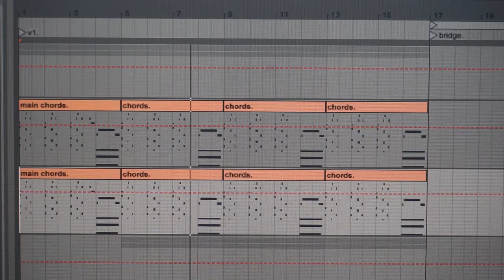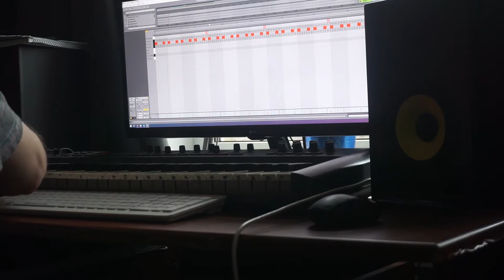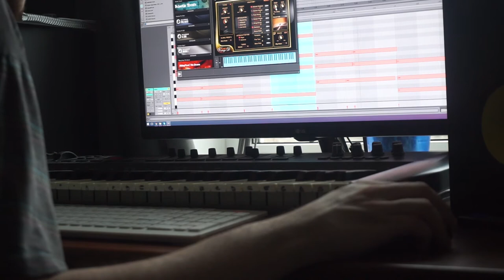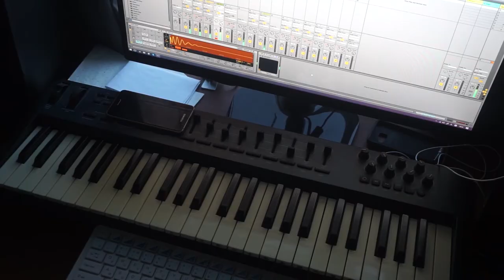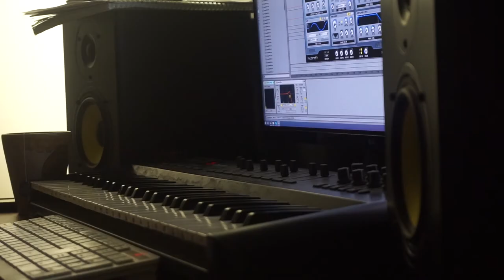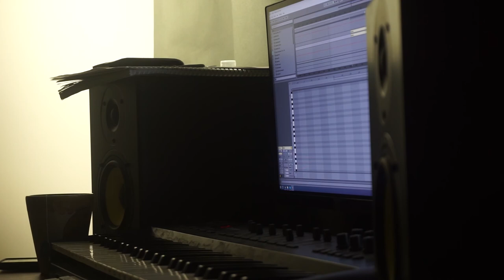12 hours in ableton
very lazy day, 4 unfinished beats